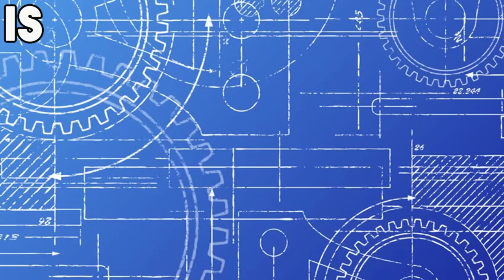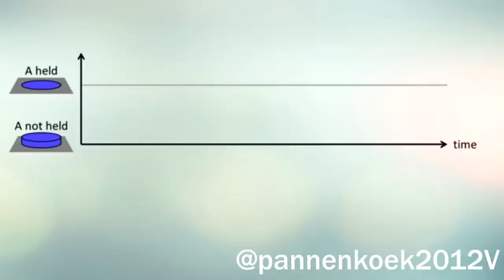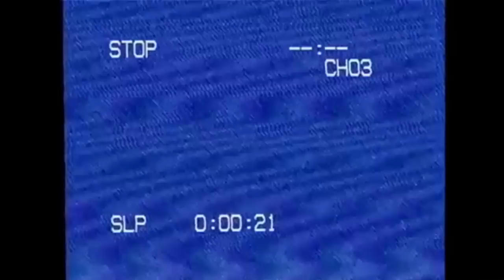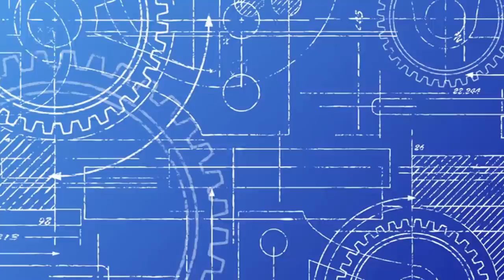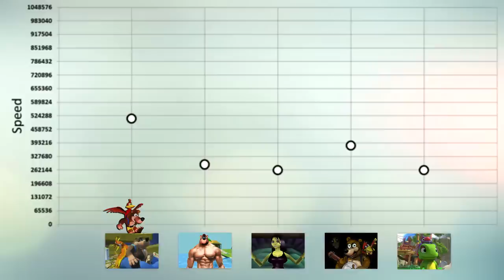Can You Beat Banjo Tooie Without Jumping?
It is finally done this video took me around 2 months to make. 1 month to actually edit and record footage and another month for exporting and my computer crashing on me every 20 minutes.

In this video we look at the important questions in life, not looking for clean drinking water or global warming but how many times we need a virtual bear and bird to jump.  So yes we do have to jump in this video but I won't say how many times. And if you want to call me out on a clip bait title, come over here and say that to my face I will drop your sorry butt to the curb. :)